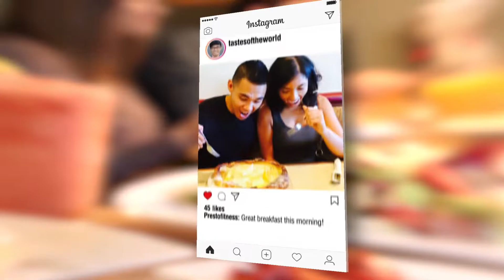Elmer's Restaurants – Still the Best in the Northwest